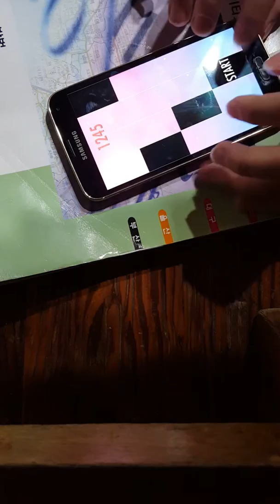Piano Tiles 2 - The shortest song 338. BAGATELLES OP.126 NO.5 | 1328 | 9Lap Clear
There is only 147 points per wheel.
1바퀴에 겨우 147점 밖에 없습니다.